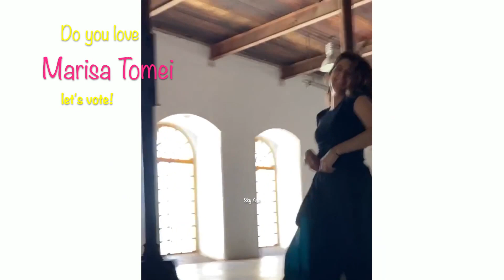Marisa Tomei - Sexiest Woman Alive | Marisa Tomei Dancing | Sky Ana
Marisa Tomei Dancing - Sexiest Woman Alive
Source: Instagram/ Marisa Tomei + internet

Marisa Tomei (born December 4, 1964) is an American actress. She has received various accolades, including an Academy Award and nominations for a BAFTA Award, two Golden Globe Awards, and three Screen Actors Guild Awards.

Following her work on the television series As the World Turns, Tomei came to prominence as a cast member on The Cosby Show spin-off A Different World in 1987. After having minor roles in a few films, she came to international attention in 1992 with the comedy My Cousin Vinny, for which she received an Academy Award for Best Supporting Actress. She received two additional Academy Award nominations for In the Bedroom (2001) and The Wrestler (2008).

Tomei has appeared in a number of successful movies, including What Women Want (2000), Anger Management (2003), Wild Hogs (2007), The Ides of March (2011), and Parental Guidance (2012). Other films include Untamed Heart (1993), Only You (1994), The Paper (1994), Unhook the Stars (1996), Slums of Beverly Hills (1998), Before the Devil Knows You're Dead (2007), Cyrus (2010), Love Is Strange (2014), The Big Short (2015), The First Purge (2018) and The King of Staten Island (2020). She also portrays May Parker in the Marvel Cinematic Universe, having appeared in Captain America: Civil War (2016), Spider-Man: Homecoming (2017), Avengers: Endgame (2019), and Spider-Man: Far From Home (2019).

Tomei has also worked in theater. She was formerly involved with the Naked Angels Theater Company and appeared in plays, such as Daughters (1986), Wait Until Dark (1998), Top Girls (2008), for which she received a nomination for the Drama Desk Award for Outstanding Featured Actress in a Play, and The Realistic Joneses (2014), for which she received a special award at the Drama Desk Awards. (Wiki)